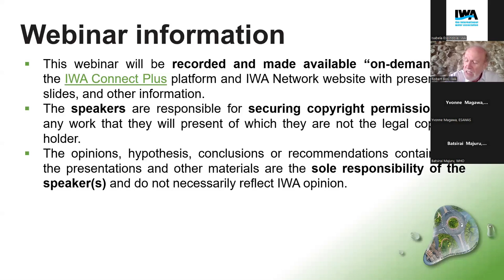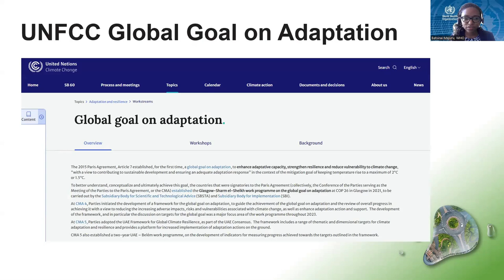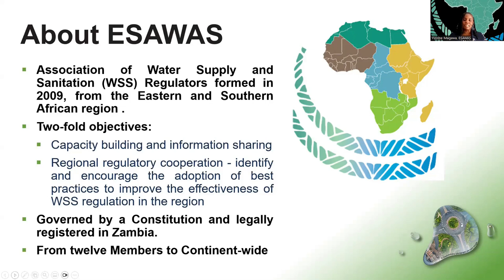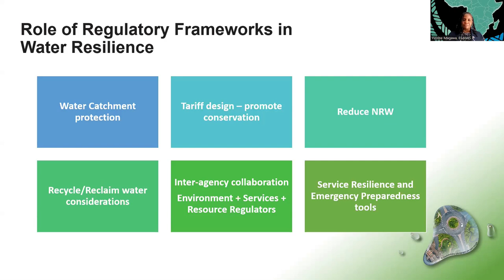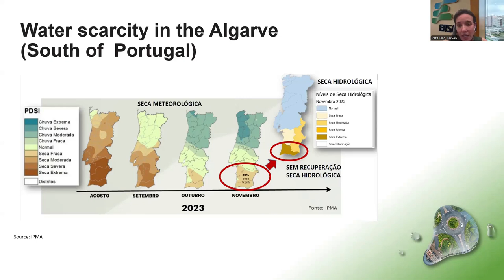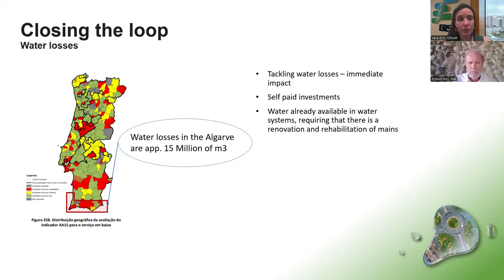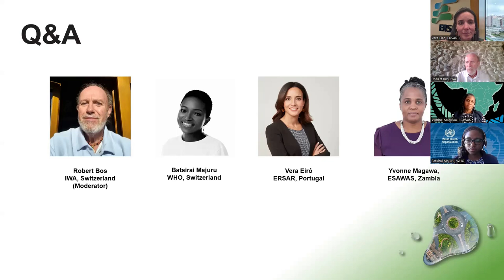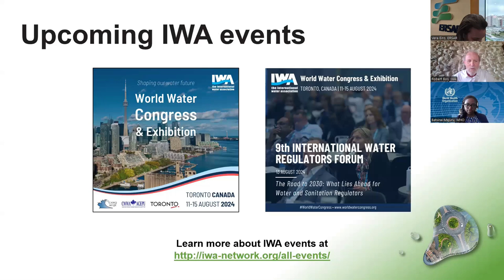Strengthening Regulatory Frameworks for Water & Sanitation Resilience